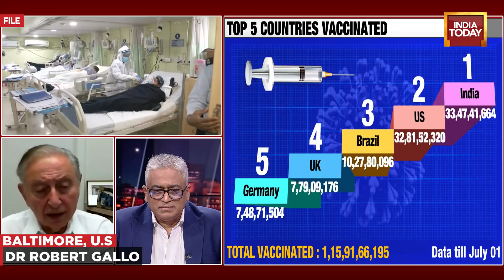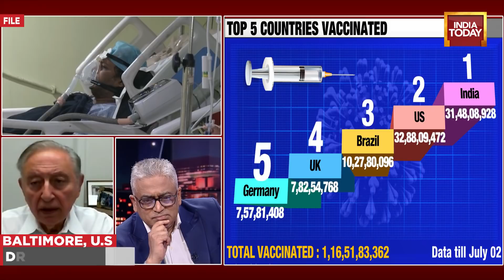Exclusive: Virologist Dr Robert Gallo Speaks On Third Wave, Effects On Children & Other COVID Issues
Will India and the world see a third wave, if yes then when? How much the third wave will affect children? If mRNA vaccine is the future of COVID-19 vaccines? World's top virologist, Dr Robert Gallo, co-founder and director of the Institute of Human Virology at the University of Maryland School of Medicine and co-founder of the Global Virus Network, answers these and many other questions related to COVID-19 and its vaccination in an exclusive conversation with Rajdeep Sardesai.